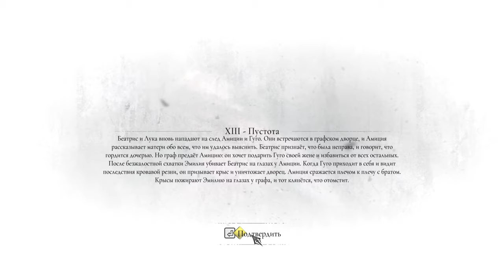A Plague Tale: Requiem - Проходження #20 " Самурай "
Усім Здоровенькі були, це двадцатая серія гри A Plague Tale: Requiem, ми з вами змогли знайти самурая та Софію...

Напишіть, будь ласка, в коментарях, як вам ця гра, та цікаво з якого ви міста або країни?!?

Приємного перегляду.